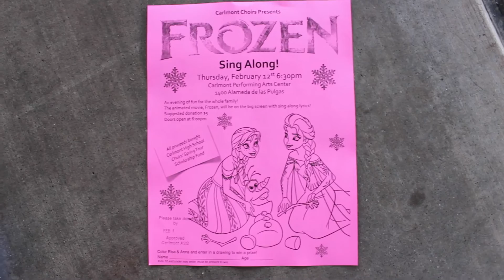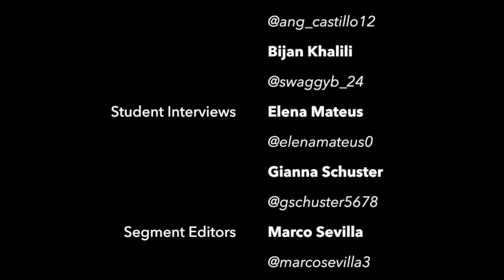Course Fair 2015 - Gianna Schuster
Gianna Schuster reports on Carlmont's annual Course Fair and classes students are interested in taking next year.